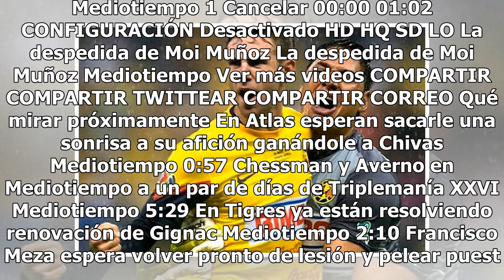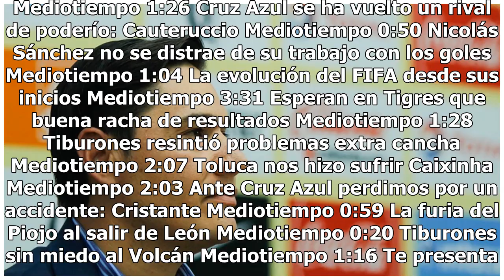Layún despide a Moisés Muñoz con el recuerdo de su hazaña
La despedida de Moi Muñoz - Video de Mediotiempo Haz clic para ver el video completo Volver a reproducir video SIGUIENTE En Atlas esperan sacarle una sonrisa a su afición ganándole a Chivas Juan Pablo Vigón reconoció estar dolido por la situación que están pasando. Mediotiempo Chessman y Averno en...